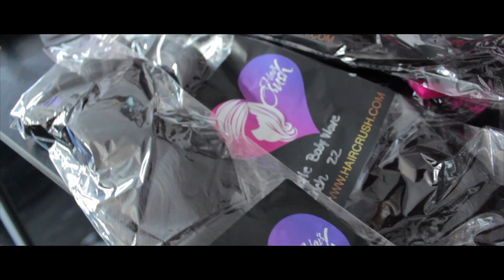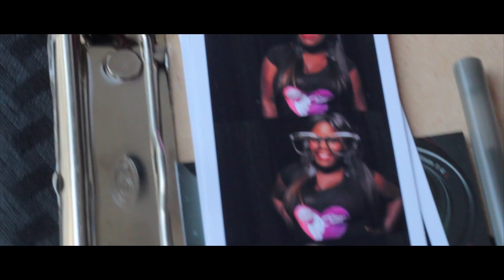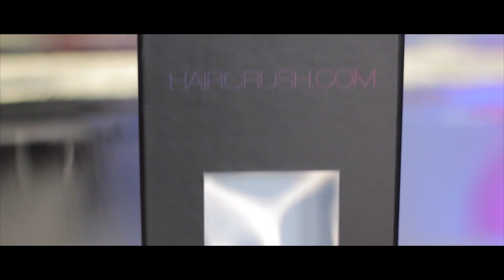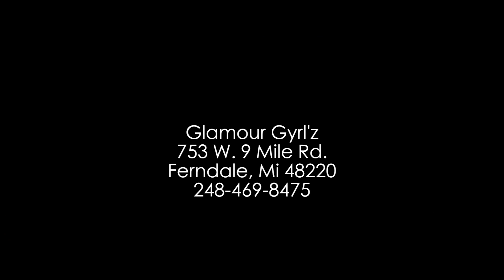Hair Crush Bar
Hair Crush held a event in Ferndale, Mi which was a major success.